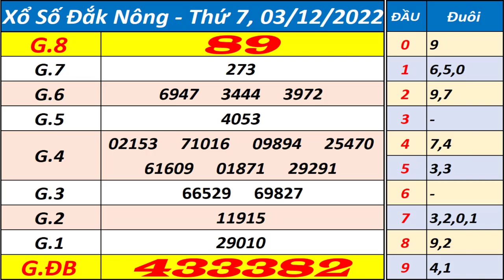Xổ số Đắk Nông ngày 3 tháng 12 | XSDNO - KQXSDNO - SXDNO - Xổ số kiến thiết Đắk Nông hôm nay